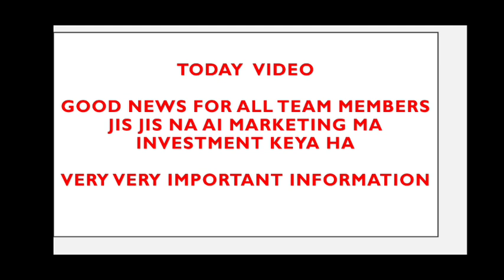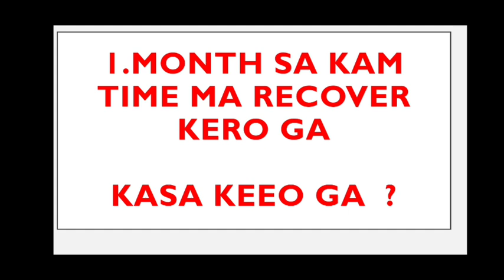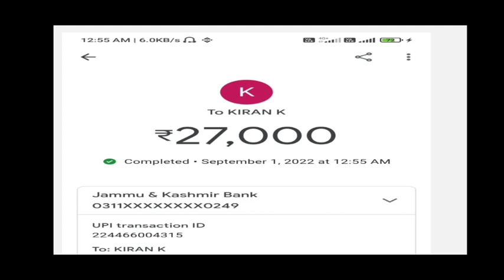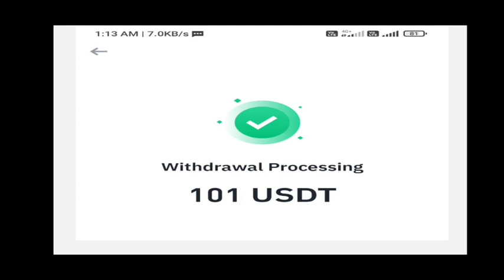𝗔𝗶 𝗺𝗮𝗿𝗸𝗲𝘁𝗶𝗻𝗴 𝘁𝗲𝗮𝗺 𝗸𝗮 𝗹𝗲𝘆𝗮 𝗴𝗼𝗼𝗱 𝗻𝗲𝘄𝘀 | 𝗮𝗶 𝗺𝗮𝗿𝗸𝗲𝘁𝗶𝗻𝗴 𝘁𝗼𝗱𝗮𝘆 𝗹𝗮𝘁𝗲𝘀𝘁 𝘂𝗽𝗱𝗮𝘁𝗲𝘀 | 𝗼𝗻𝗹𝗶𝗻𝗲 𝗲𝗮𝗿𝗻𝗶𝗻𝗴 | 𝗺𝗮𝘆𝗼𝘁𝗿𝗮𝗱𝗲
𝗔𝗶 𝗺𝗮𝗿𝗸𝗲𝘁𝗶𝗻𝗴 𝘁𝗲𝗮𝗺 𝗸𝗮 𝗹𝗲𝘆𝗮 𝗴𝗼𝗼𝗱 𝗻𝗲𝘄𝘀 | 𝗮𝗶 𝗺𝗮𝗿𝗸𝗲𝘁𝗶𝗻𝗴 𝘁𝗼𝗱𝗮𝘆 𝗹𝗮𝘁𝗲𝘀𝘁 𝘂𝗽𝗱𝗮𝘁𝗲𝘀 | 𝗼𝗻𝗹𝗶𝗻𝗲 𝗲𝗮𝗿𝗻𝗶𝗻𝗴 | 𝗺𝗮𝘆𝗼𝘁𝗿𝗮𝗱𝗲 @onlineearningmdm

ai marketing
ai marketing today latest updates
ai marketing today good news
ai marketing withdrawal updates
ai marketing withdrawal problem
ai marketing withdrawal date
ai marketing robot is back
ai marketing robot updates
ai marketing Zero sale problem
ai marketing zero sale problem end
ai marketing zero sale kab end hoge
mayotrade kya ha
mayotrade ma investment kasa kara
mayotrade ma registration kasa kara
mayotrade kya safe ha
mayotrade kya kam karta ha
mayotrade kasa kam karta ha
mayotrade hindi ma
mayotrade kya ha hindi ma
mayotrade ma kya investment kar sakta ha
mayotrade new earning company
mayotrade ma withdrawal kasa nikala
mayotrade ma pansa kasa add kara
mayotrade full video
mayotrade review
mayotrade kha ke company ha
mayotrade is safe
mayotrade kya scam ha
mayotrade best plateform for earning

binance
binance use kasa kara
binance sa sell kasa kara
binance ma withdrawal kasa mila ga
Mayotrade ma deposit kasa kara
Mayotrade ma account active kasa kara
Mayotrade ma pansa kasa transfer kara
Mayotrade ma account kasa open kara
Mayotrade sa pansa kasa kamaya
Mayotrade is safe
Mayotrade is scam
Mayotrade is scam or legal
Mayotrade ma income kase aate ha
Mayotrade ka CEO kon ha
Mayotrade sa withdrawal kasa nikala
Mayotrade in hindi
Mayotrade updates in hindi
Mayotrade hindi ma
mayotrade kya ha
mayotrade hindi ma
mayotrade full video
mayotrade review

ai marketing tamil
ai marketing meeting updates
ai marketing news and updates
ai marketing withdrawal time
ai marketing withdrawal not working
ai marketing new update today
ai marketing latest update news today
ai marketing earning
ai marketing new updates
ai marketing earning update
ai marketing news update